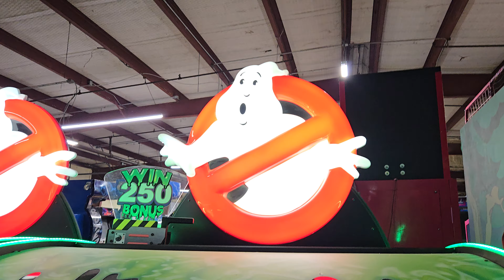Ghostbusters FEC Game - Arcade Online Auction Bid now @ BidderBros.com Sale ends September 2024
Auction ends in September of 2024. Bookmark today BidderBros.com